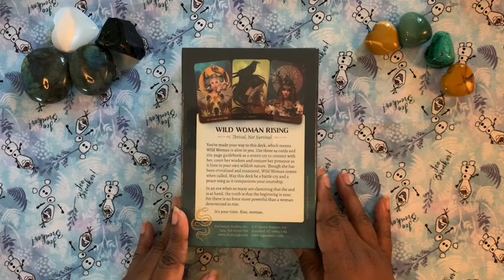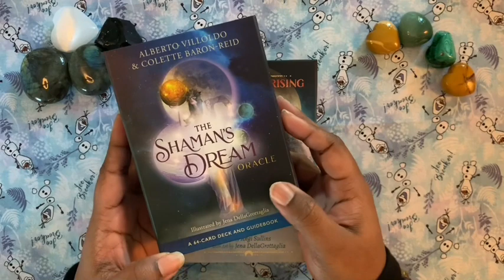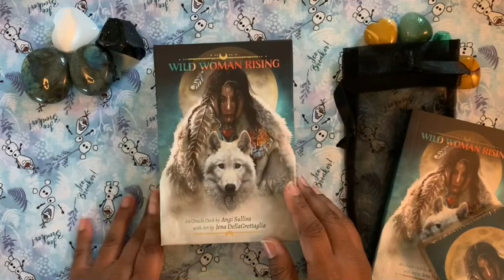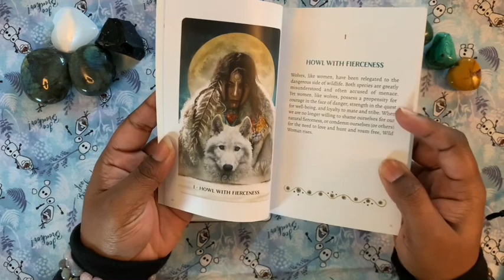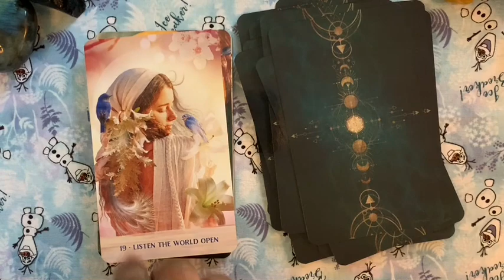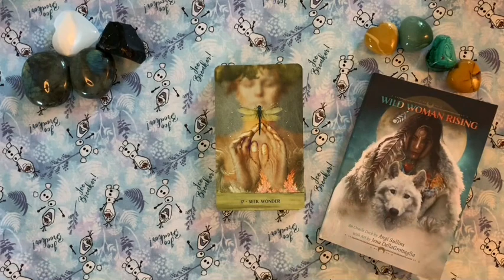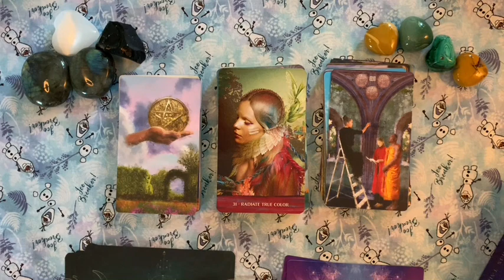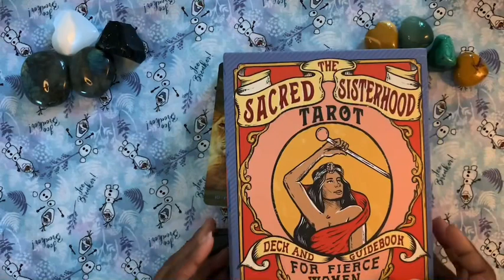Wild Woman Rising Oracle | Flip through w/ poetry & pairings